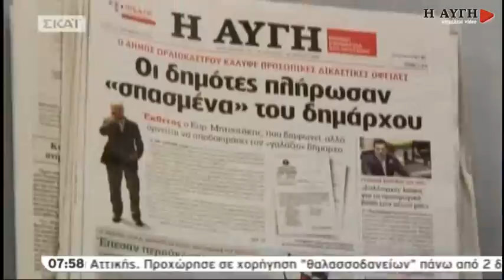Δήμαρχος Ωραιοκάστρου: "Σαφέστατα ισχύει" το ρεπορτάζ της ΑΥΓΗΣ